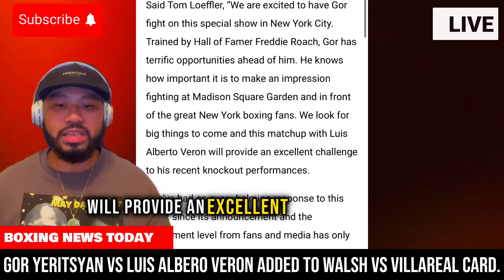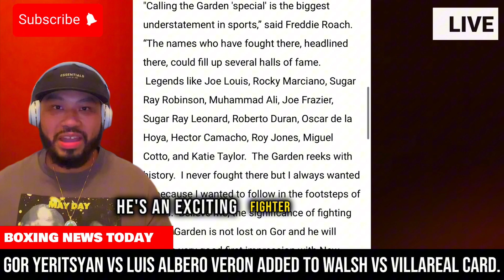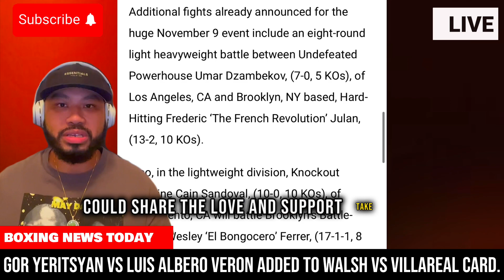Gor Yeritsyan vs Luis Alberto Veron On Callum Walsh Vs Villareal Card At MSG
Undefeated Welterweight Gor Yeritsyan, (16-0, 14 KOs), of Yerevan, Armenia, will battle Luis Alberto ‘Lucho’ Veron, (20-7-2, 9 KOs), of Buenos Aires, Argentina in an eight-round clash on the undercard to the ‘King’ Callum Walsh vs. Ismael Villarreal title fight set for Thursday, November 9 at The Theater at Madison Square Garden and broadcast globally on UFC Fight Pass.